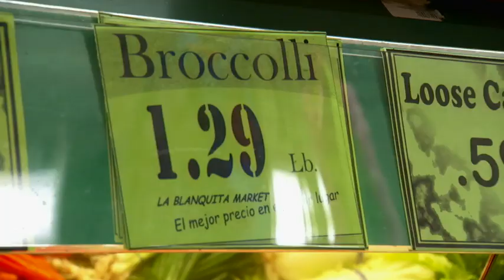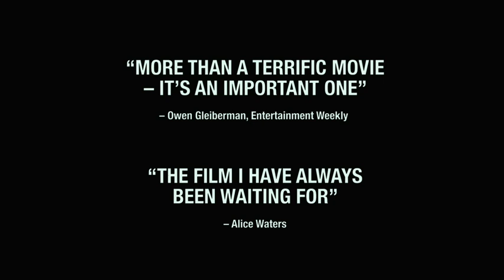Food, Inc.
In Food, Inc., filmmaker Robert Kenner lifts the veil on our nation’s food industry, exposing the highly mechanized underbelly that’s been hidden from the American consumer with the consent of our government’s regulatory agencies, USDA and FDA. Our nation’s food supply is now controlled by a handful of corporations that often put profit ahead of consumer health, the livelihood of the American farmer, the safety of workers and our own environment.  Food, Inc. reveals surprising — and often shocking truths — about what we eat, how it’s produced, who we have become as a nation and where we are going from here.